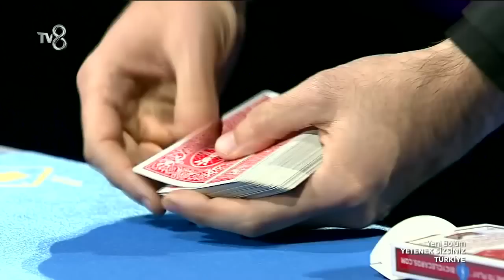Kör bir kişiye sihirbazlık yapılabilir mi? İllüzyonist Sihirbaz yetenek sizsiniz filmi izle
Kör bir kişiye sihirbazlık yapılabilir mi?
İllüzyonist Sihirbaz Özgür Kapmaz Yetenek Sizsiniz İzle